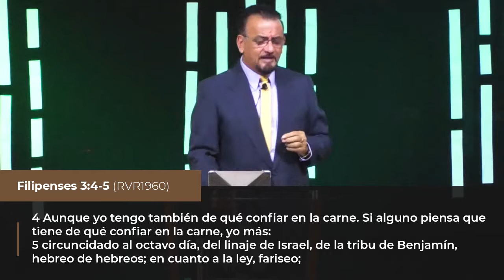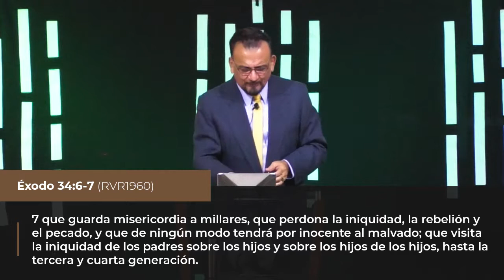Heridas del Alma Ancestrales - Pastor Fredy Molina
Esperamos que este vídeo sea de edificación para tu vida.